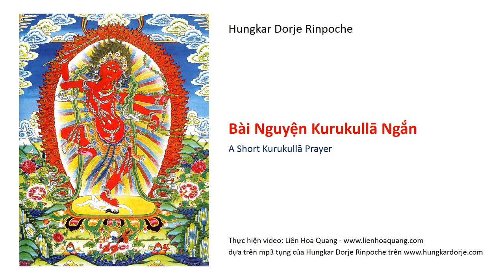Hungkar Dorje Rinpoche - Bài nguyện Kurukullā Ngắn 108 biến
Bài cầu nguyện Kurukullā Ngắn soạn bởi Hungkar Dorje Rinpoche
A Short Kurukullā Prayer by Hungkar Dorje Rinpoche. Đức Kurukulle (Skt. kurukullā) - Đức Tác Minh Phật Mẫu, - Đức Hồng Độ Mẫu Tara - Đức Tara Đỏ là Bổn tôn nữ thuộc Liên Hoa Bộ. Ngài cũng là 1 trong 21 Tara được nhắc đến trong các tantra Tara cổ. Minh chú Đức Kurukulle: Om Kurukulle Hri Soha.

Colophon của bài cầu nguyện này:
བཙུན་མ་ཞི་བ་མཚོ་དང་། མཁའ་སྤྱོད་གཉིས་ཀྱིས་བསྐུལ་བ་ལྟར་བཙུན་མ་དགོན་བཀྲ་ཤིས་གཡས་འཁྱིལ་གླིང་གི་སྟབས་བདེའི་ཞལ་འདོན་ཆེད་ཧཱུྃ་ཀར་རྡོ་རྗེས་བྲིས། ༢༠༡༠ ༣ ༢༥
"I, Hungkar Dorje, wrote this, on the request of the nuns Shiwatso and Khachö, on the 25th of February 2010, as a simple chant for the Tashi Yekhyil Ling nunnery."
"Ta, Hungkar Dorje, viết bài kệ này để đáp ứng lời thỉnh cầu của Tỳ Kheo Shiwatso và Khachö vào ngày 25 tháng Hai năm 2010 để làm bài tụng đơn giản cho ni viện Tashi Yekhyil Ling."

English translation by Peter Alan Roberts, May 2010.
Mai X. Nguyễn dịch tiếng Việt, tháng 11, năm 2018